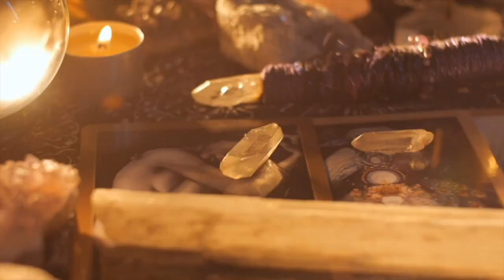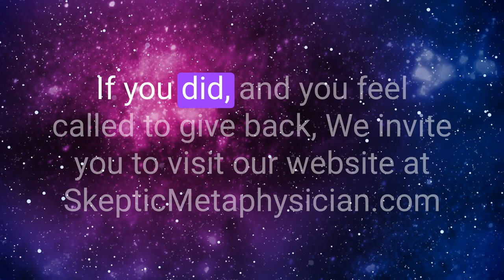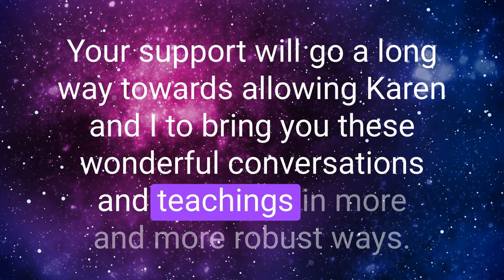Expanded States of Consciousness: Sacred Acoustics with Dr. Eben Alexander & Karen Newell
If you're feeling like you're meditating regularly but not experiencing deeper spiritual growth, then you are not alone! Many individuals find that traditional meditation practices alone may not always lead to the desired spiritual experiences. If you're feeling stuck in a cycle of trying different meditation techniques without seeing results, then join us as we connect with returning guest and near death experiencer and author of "Proof of Heaven", Dr. Eben Alexander and his partner Karen Newell as we explore the power of Sacred Acoustics and binaural beats to achieve deeper meditative states and spiritual growth.

“When you go into your mind, you're not just going deeper into this three and a half pound gelatinous mass sitting inside your skull. You're actually going out into the universe in grand measure.” - Dr. Eben Alexander

Delve into the exploration of intersecting science and spirituality, thereby unlocking the power of human consciousness. With Dr. Alexander's unique standpoint as a neurosurgeon and a near-death survivor, the episode explores the mystery of quantum entanglement in shaping reality.

In this episode, you will be able to:
- Learn how Sacred Acoustics can help gain a much deeper level of awareness.
- How best to use binaural beats and the Sacred Acoustic recordings to deepen your spiritual awakening.
- Discover how using these recordings can bring you closer to the heavenly realm.
- Delve into the mind-bending world of quantum physics and consciousness exploration.
- Uncover the transformative wisdom within "Living in a Mindful Universe" book.

Guest Info
Living in a Mindful Universe by Dr. Eben Alexander & Karen Newell